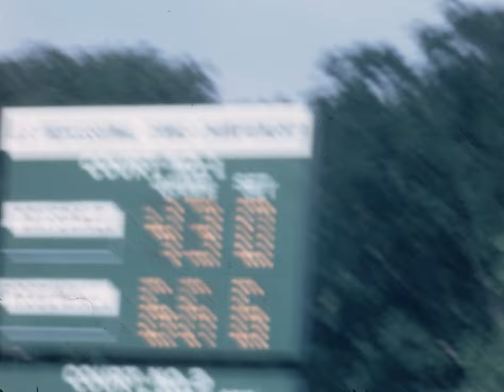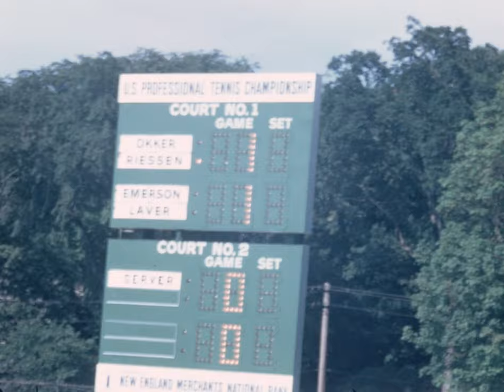1971 US Pro Tennis Finals - Mens Doubles - Okker/Riesen vs Emerson/Laver - Longwood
16mm home movies shot on Kodachrome film. We don't know much about this - the can is labeled "1971 US Pro Tennis Finals - Mens Doubles" and partway through we pulled the players names from the scoreboard: "Okker-Riesen vs Emerson-Laver" It appears to begin with an awards ceremony from a previous match.

for what appears to be the singles match that the awards ceremony belongs to.

This film was purchased at a yard sale many years ago, and was scanned at 2k on the Lasergraphics ScanStation at Gamma Ray Digital in Boston.